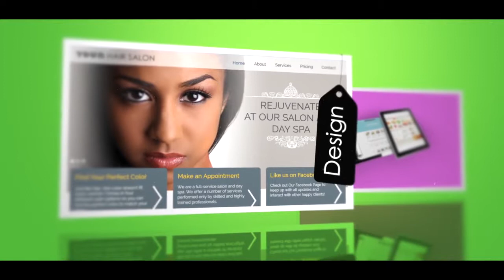Bande annonce Moov-studio.com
"Créons ensemble votre identité numérique!"